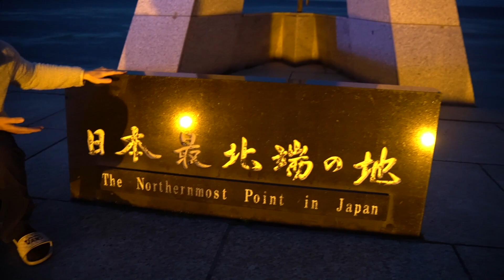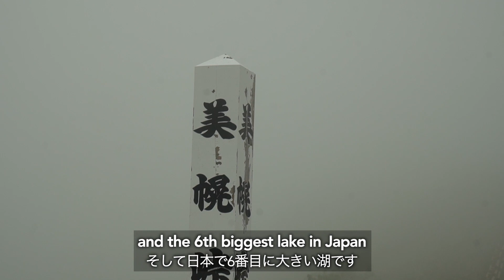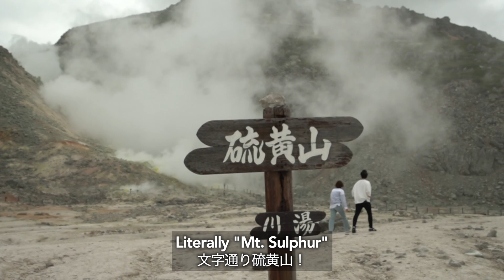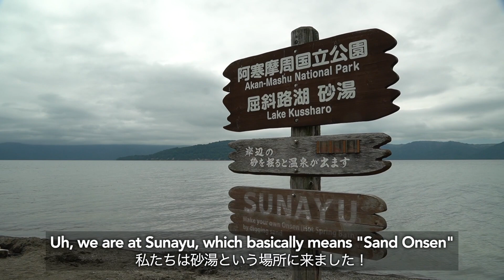Digging Our Own ONSEN at Japan’s Loch Ness ♨️ (British Wife Can’t Hold Back Her Excitement!)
We dug our own onsen at Japan’s Loch Ness, Lake Kussharo, in Hokkaido Prefecture! ♨️ It was our first time experience and my British wife couldn’t hold back her excitement while fulfilling her Japan life dream!

❤️ Support us to keep the vlogs going and gain exclusive access to extra content & Japan travel recommendations:
🗺 Become a channel member to discover more of Japan from our personal Japan trip recommendations! Gain unlimited access to behind-the-scenes content and our ultimate Japan roadmap with over 500 locations you should visit and counting!

📍Locations
Bihoro Pass (美幌峠 展望台)
Mt. Io / Mt. Atosanupuri (硫黄山（アトサヌプリ))
Lake Kussharo Hot Spring Sunayu (屈斜路湖 砂湯)

Lake Kussharo (Kussharoko) in the Akan-Mashu National Park in Hokkaido is known for its mysterious monster, “Kusshie”, sulphuric conditions, neighboring active volcano (Mt. Iō), and hot spring water that rises up from the sand at Sunayu (literally “Sand Bath”). You can dig your own private hot spring along the shore of Japan’s largest caldera lake for free! All you need to do is dig the sand up as the hot springs run just under the sand. In today’s Japan vanlife daily vlog, I fulfilled a huge Japan life bucket list dream of making my own onsen with my Japanese husband!

Hi! We’re Kiwi 🙋🏼‍♀️and Bear 🙋🏻‍♂️, British and Japanese AMWF international couple & full-time Japan YouTubers travelling around Japan in our self-converted campervan 🚐. Our vlogs are about our life abroad in Japan and our Japan trips and they’re full of Japanese food recommendations and ideas for where to go in Japan!

・Uploads in 🇬🇧 and 🇯🇵 (English and Japanese subtitles)
・Daily life vlogs, foodie tours, culture tips & travel ideas
・14/47 Japan Prefectures and counting!
・See more on our Instagram: @osharejpn